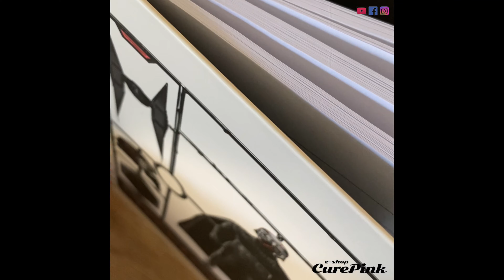Blok Star Wars - Airfix Kylo [345446]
Oficiální zápisník z katalogu produktů s licencí slavné filmové sci-fi ságy Star Wars.

Zboží je legálně licencováno a prodáváno se souhlasem vlastníků licenčních práv.

Poznámkový blok v kroužkové vazbě inspirovaný  slavným sci-fi filmem Hvězdné války.

Kroužková vazba
Tvrdé desky
Počet listů: 80
Rozměr: A5 14,8 x 21 cm

(ᴘᴏᴋᴜᴅ sᴛʀᴀ́ɴᴋᴀ ɴᴇʙʏʟᴀ ɴᴇɴᴀʟᴇᴢᴇɴᴀ, ᴘʀᴏᴅᴜᴋᴛ ɴᴇɴɪ́ ᴀᴋᴛᴜᴀ́ʟɴᴇ̌ ᴠ ɴᴀʙɪ́ᴅᴄᴇ.)